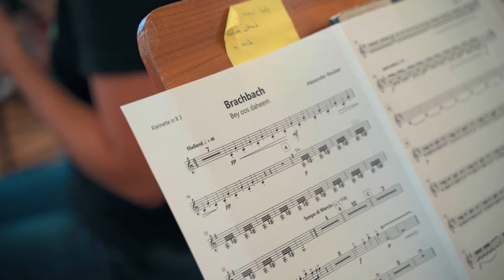Bey Oos Daheem - Making Of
Heute haben wir noch ein besonderes "Schmankerl" für euch - ein tolles Making of zu unserem Film "Bey oos daheem" mit tollen Interviews und Filmszenen.